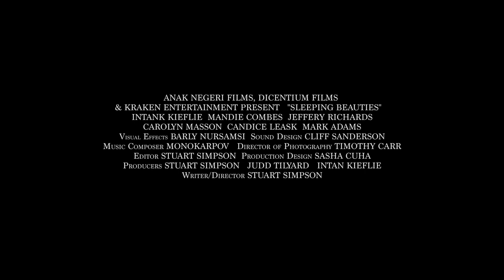SLEEPING BEAUTIES OFFICIAL TRAILER (2024)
Cahya gets a job as a maid working in an isolated old mansion. Pregnant and a recent widow, she is desperate to reconnect with her husband, opening a doorway to the spirit world. And in doing so, inadvertently awakens the tormented ghosts of her current employer, the previous maids.

Anak Negeri Films
Kraken Entertainment
Dicentium Films
Presents:
'SLEEPING BEAUTIES'

CAST
Intan Kieflie
Mandie Combe
Candice Leask
Jeffery Richards
Carolyn Masson

CREW
Writer/Director: STUART SIMPSON
Producers: STUART SIMPSON, JUDD TILYARD, INTAN KIEFLIE
Executive Producers: STUART SIMPSON, JUDD TILYARD, INTAN KIEFLIE, VERITY FICTION
Visual Effects: BARLY NURSAMSI
Sound Design: CLIFF SANDERSON
Music Composer: MONOKARPOV
Director of Photography: TIMOTHY CARR
Editor: STUART SIMPSON
Production Design: SASHA CUHA